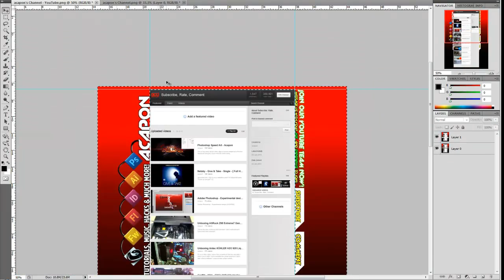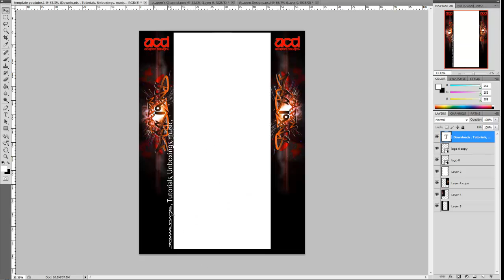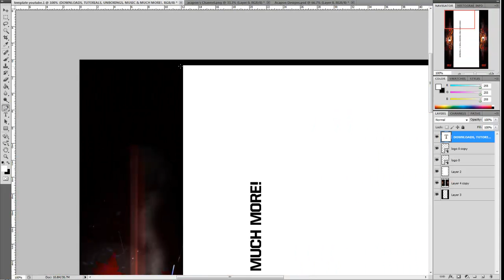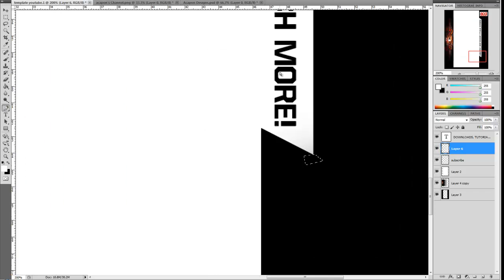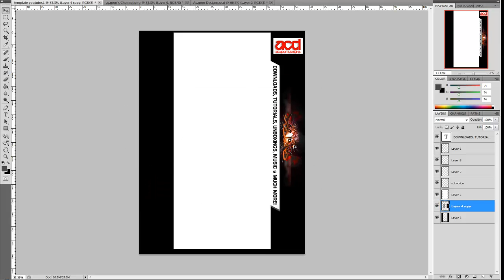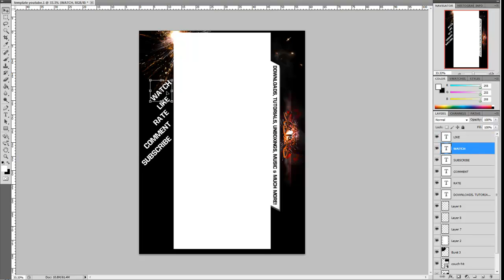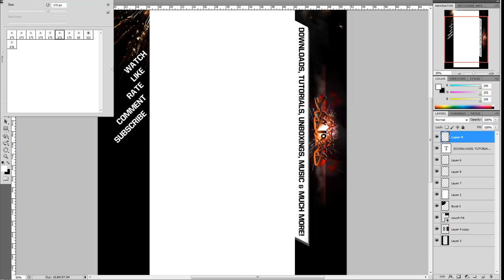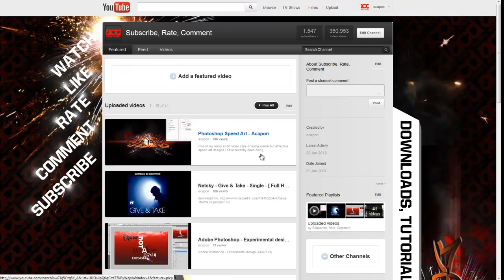New Youtube Backround - Speed Art [Acapon]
Thought i would see how this goes using the new layout.